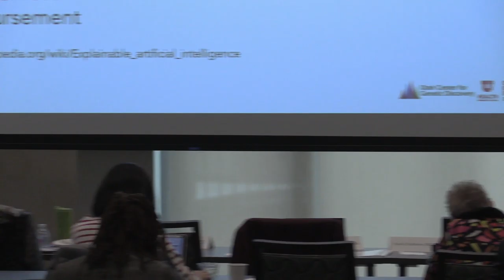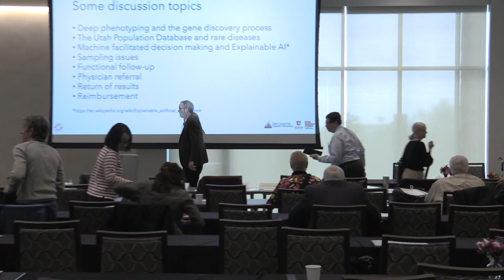Frontiers in Precision Medicine IV March 22, 2019 part 4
No eligible CLE credit available.